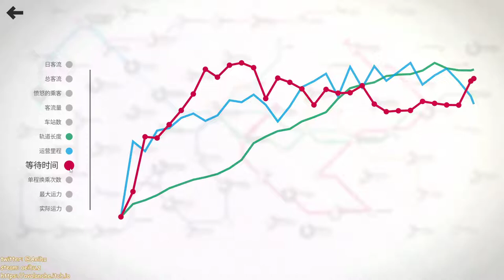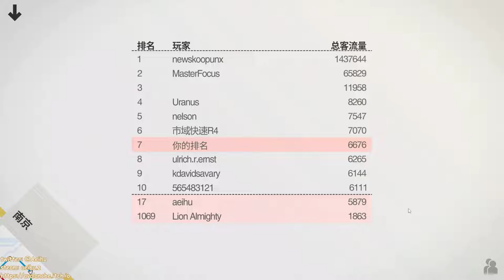[某A][high score]Mini Metro - Nanjing - 6676